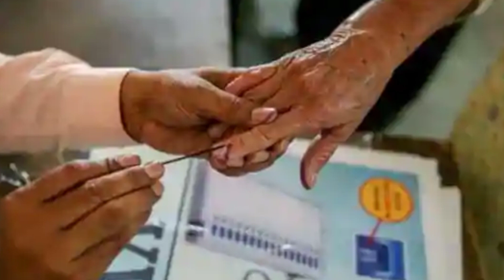எங்கெங்கே, எப்பப்ப, எத்தனை கட்டமாக தேர்தல்? |2021 State Election A to Z,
2021StateElection,

Assembly Election 2021 Schedule Live: Poll Dates For 5 States Announced; Bengal Votes In 8 Phases

State Assembly election 2021 date: Polls are to be held for 294 seats in West Bengal, 234 seats in Tamil Nadu, 140 seats in Kerala, 126 seats in Assam and 30 seats in the Union Territory of Puducherry.

The Election Commission announced the poll dates for four states and an Union Territory today. The voting begins on March 27 and counting of votes will be held on May 2. The states include Tamil Nadu, Kerala, West Bengal, Assam and the Union Territory of Puducherry where elections are due in April-May.

Elections in Bengal will be held in eight phases on March 27, April 1, April 6, April 10, April 17, April 22, April 26 and April 29.

Elections in Kerala will be held in a single phase on April 6.

Puducherry will vote in a single phase on April 6.

Elections in Tamil Nadu will be held in a single phase on April 6.

Assam will vote in th